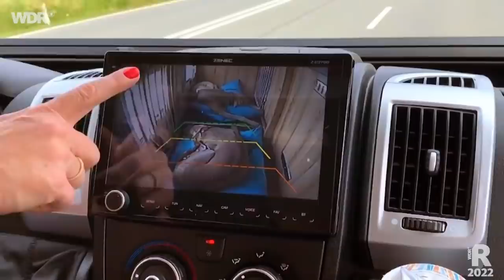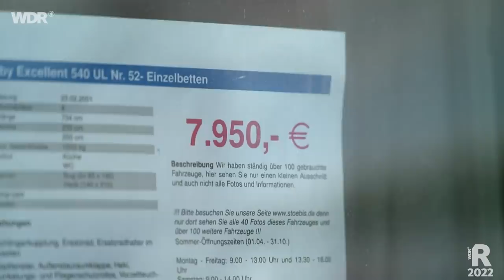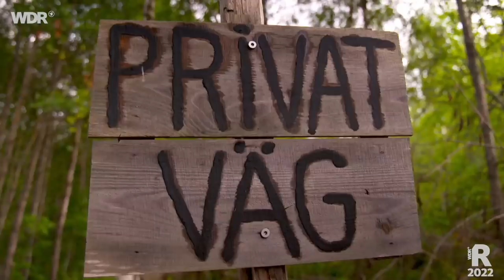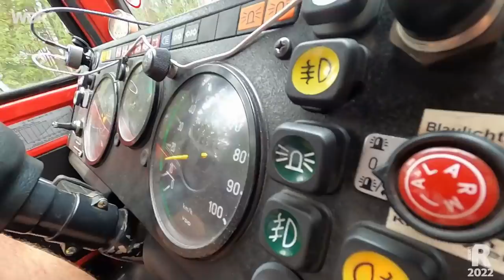Das Beste von unseren Campern 2022 – Teil 2 | ARD Reisen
Daniel Aßmanns Ausblick auf das Campingjahr 2022 geht weiter!
Vom Dachzelt bei Minusgraden über die Wohnmobilfamilie mit Pferden und Hunden bis hin zum Trend Expeditionsfahrzeuge - Daniel zeigt, was möglich ist, worauf man achten sollte und was schiefgehen kann.

00:00 Begrüßung
02:17 Familie Rosenberger - Zu zehnt im Wohnmobil
09:00 Rabea und Yannik mit dem Micro-Wohnwagen
13:09 Gebrauchten Wohnwagen selbst ausbauen
16:35 Familie Hesse: Als Dauercamper an der Nordsee
21:52 Alex und David: Wildcampen in Schweden
28:58 Die Erbslöhs unterwegs
41:57 Jacqueline und Cedric: Essen einfach einkochen!
46:54 Verabschiedung

Ein Film für "Wir werden Camper". Dieser Film wurde im Jahr 2022 für den WDR produziert und kann Szenen enthalten, die schon in anderen Videos von WDR Reisen verwendet wurden. Alle Aussagen und Fakten entsprechen dem damaligen Stand und wurden seitdem nicht aktualisiert.

"Wir werden Camper! Unsere Besten für 2022" ist der große Jahresauftakt für alle Camper und auch für die, die es noch werden wollen. Seit zwei Jahren begleitet die Sendereihe "Wir werden Camper!" Menschen bei ihrem Einstieg in die Campingwelt.